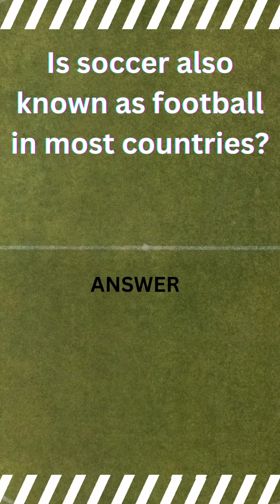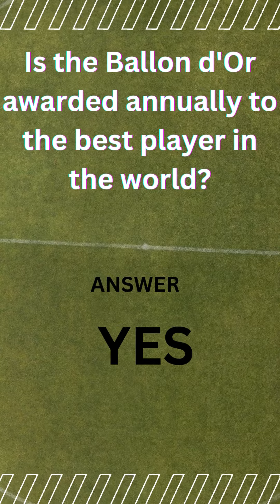How Well Do You Know Soccer? #2024⚽✨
Welcome to the ultimate soccer trivia challenge! 🌟 Test your football knowledge with our exhilarating soccer trivia quiz. Whether you're a die-hard fan or just getting into the sport, this quiz covers a wide range of topics, from historical moments to legendary players and iconic clubs.
🎉 Join the Fun:
Drop your scores in the comments below and share your favorite moments from the quiz. May the best soccer aficionado emerge victorious! ⚽✨